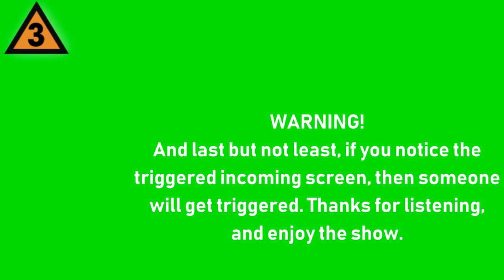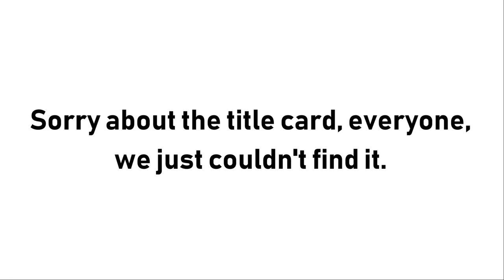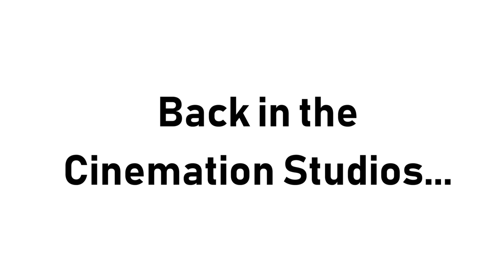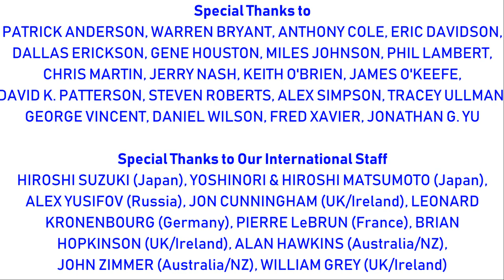[#1254] CBS Television Studios Logo Bloopers Episode 78 (UPDATE!)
This video is a request by Joshua and Joseph Fan 2003 Productions. We hope all of you enjoy watching this!

NOTE: Sorry about the glitches in the original video, guys, I noticed that something was not quite right, and something needed to develop here in specific parts. Anyways, enjoy!